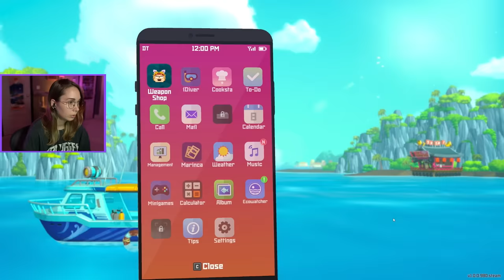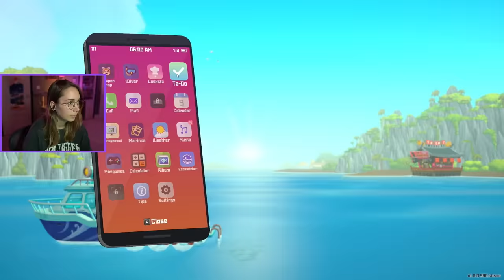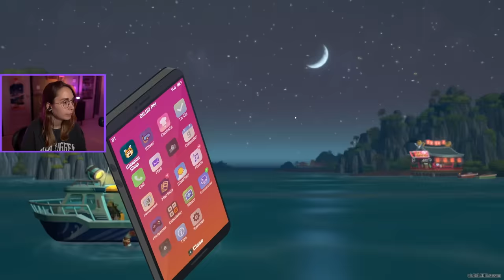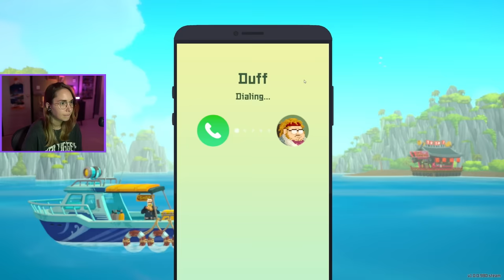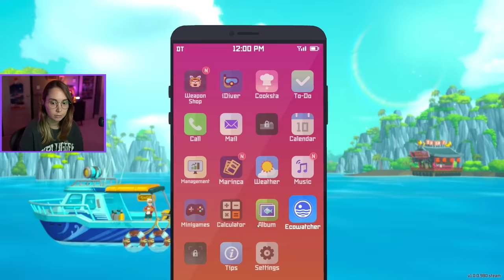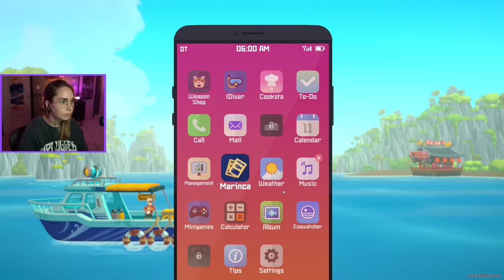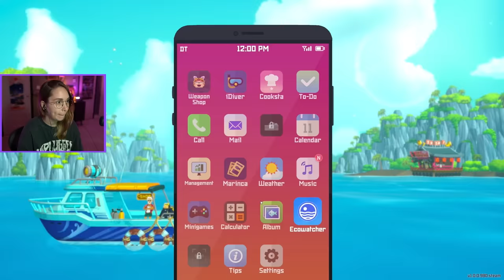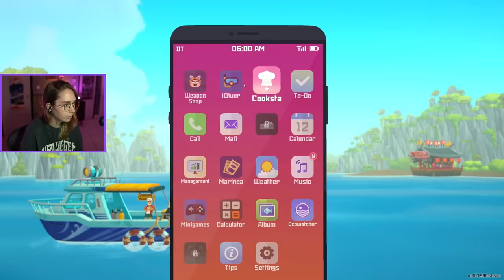GIANT SQUID - Dave the Diver [2]